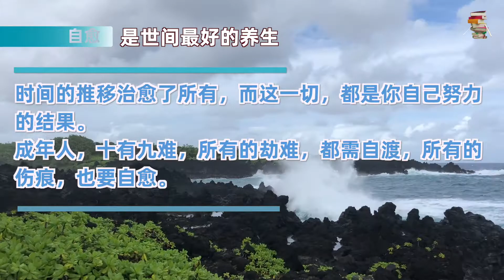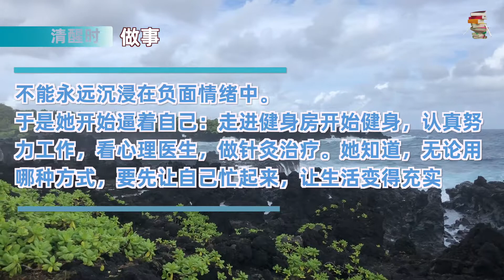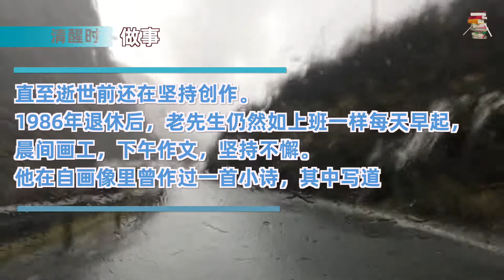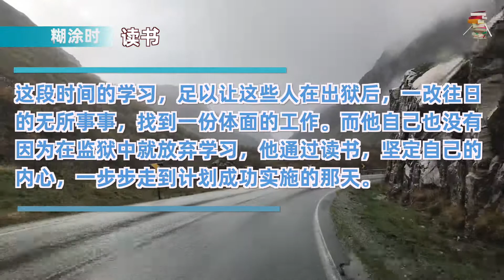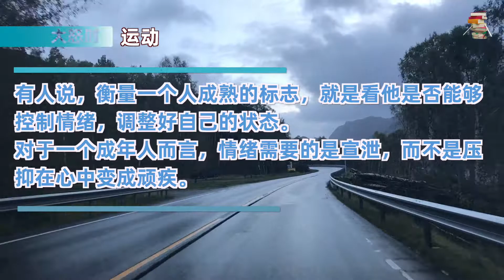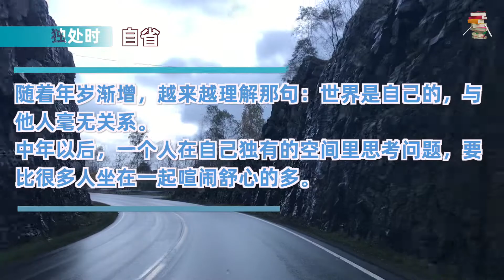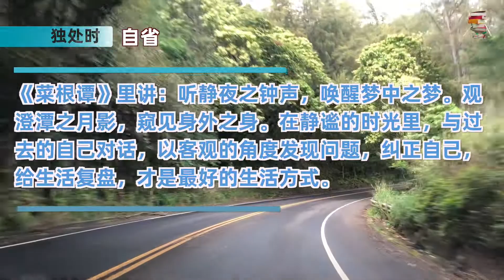自愈，是世间最好的养生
0:49 清醒时做事
2:44 糊涂时读书
4:33 大怒时运动
6:20 独处时自省

在这里可以买到这些书

美国亚马逊
中国大陆淘宝

美国亚马逊
全新一代Kindle
全新Kindle Paperwhite
全新Kindle Oasis
kindle 保护套

Apple MacBook Air 13'
10.2英寸新一代iPad
11英寸，新iPad Pro
12.9英寸新一代iPad Pro
iPad mini

中国淘宝
全新Kindle Oasis 3尊享版电子书阅读器  电子书阅读器 亚马逊 电纸书 墨水屏 7寸大屏
【立即下单】复制￥VZpPcIj2HZP￥打开手机淘宝立即下单

全新Kindle Paperwhite4电子书阅读器 亚马逊 墨水屏 电纸书阅读器 kpw4 蓝牙听书
【立即下单】复制￥XrnMcIjVXZW￥打开手机淘宝立即下单

全新Kindle Oasis3亚马逊电子书阅读器2019年kinddle冷暖尊享版kindel商务大屏旗舰版电纸书
【立即下单】复制￥uYzrcIjfSAl￥打开手机淘宝立即下单

你一定经历过这样的时刻：

一生中总有一段日子，重重压力扛在肩上，感情失意，事业失利，未来迷茫，惶惶不可终日。

后来，工作的忙碌抚平了不安的情绪，精神的充实缓和了内心的焦虑，时间的推移治愈了所有，而这一切，都是你自己努力的结果。

成年人，十有九难，所有的劫难，都需自渡，所有的伤痕，也要自愈。

最好的生活要靠自己争取，最好的养生是治愈好自己的内心。

知乎上有个问题：毁掉一个人最快的方式是什么？

看到一个回答点赞颇高：

日日闲着，月月闲着，年年闲着，快乐时闲着，痛苦时闲着，久而久之丢了自我。

诚然。人生在世，最怕的就是闲着。

前些日子，马伊琍在某节目中提到了自己去年的状态。

她坦言道，刚离婚的那段日子，她每天过的恍恍惚惚，甚至一度患上了拖延症，失去了做事的动力。

但她心里很清楚，自己骨子里是一个积极向上的人，不能永远沉浸在负面情绪中。